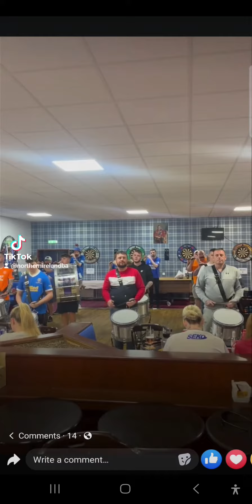Guard and Royals Half time in the Blues Club Ballyclare 🇬🇧COMRADES